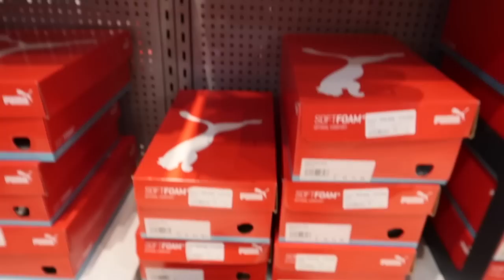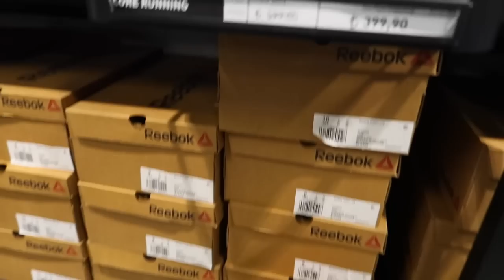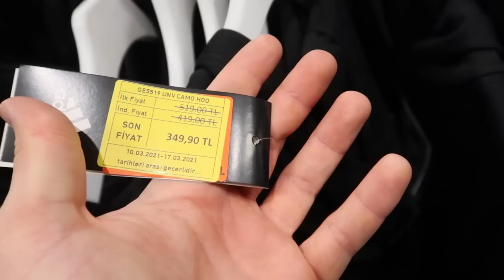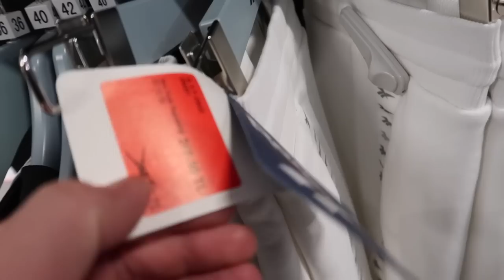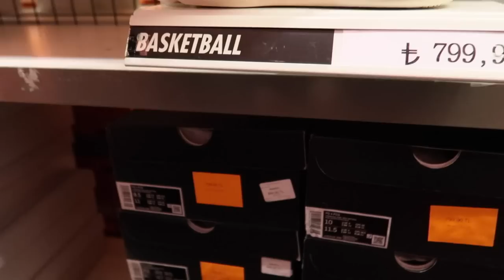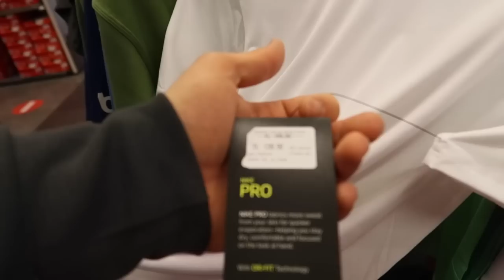OUTLETDE UYGUN FİYATLI AYAKKABI ARAYIŞI, ÇOK GÜZEL ÜRÜNLER VAR, FİYATLAR NASIL? NİKE, PUMA VE ADİDAS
nike puma ve adidas outlet turu uygun fiyatlı ayakkabı ekipman ve ürün arayışı fiyatlar nasıl outlet gezmesi
Adres: NataVega Outlet Ankara